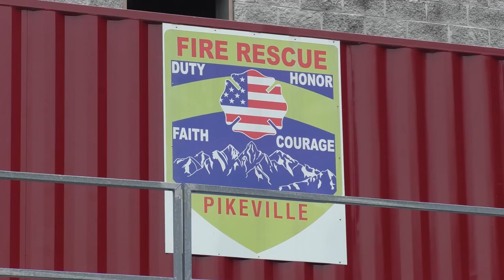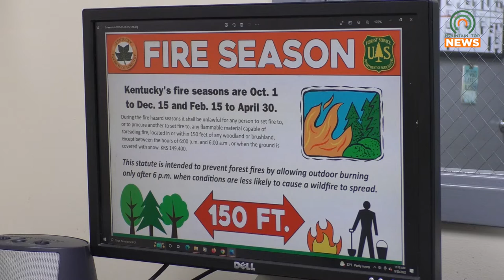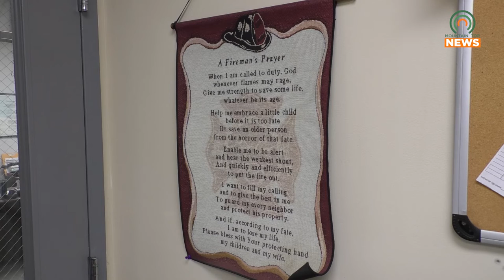Kentucky Burn Ban in Effect October 1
There will be a statewide burn ban in Kentucky starting October 1.  It will last until December 15.